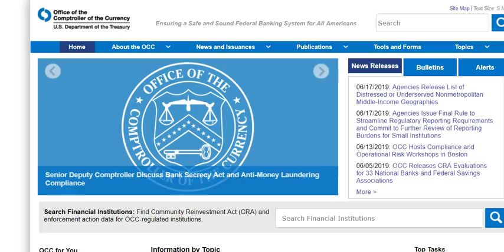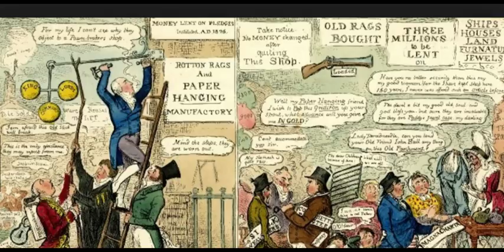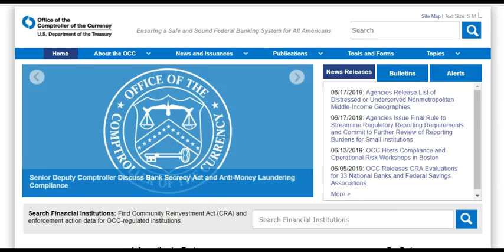Incompetent Hating: The Federal Reserve